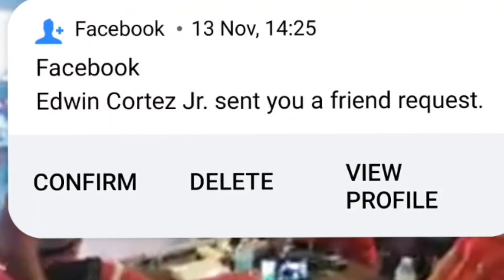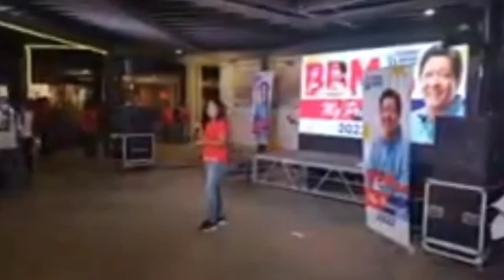tomorrow nov 14 2021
bbmismypresident

Copyriht  disclaimer under section 107 of the copyright Act 1976 allowance is made for fair use for purposes such as criticism commenting nes reporting teach scholarship and research fair use is a use permitted by copyright statute that migth otherwise be infringing non-profit educational or personal use  tip to balance in favour of fair use

breaking news today
INDAY SARA
SARA DUTERTE
THE TIGER OF ASIA
THE EAGLE OF DAVAO
SOLID SARA
SOLID BBM
todaynovember7 2021
macos day
fules of asia survy
latest survy
Presidential latest survy
# strong presidential
Latest survy
solid batangascaravan
presidentia campaign2022